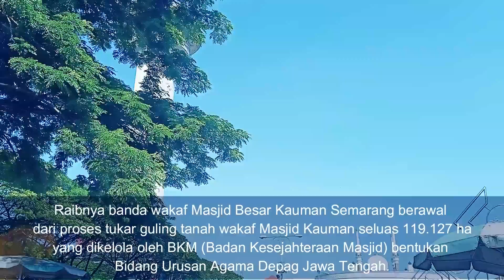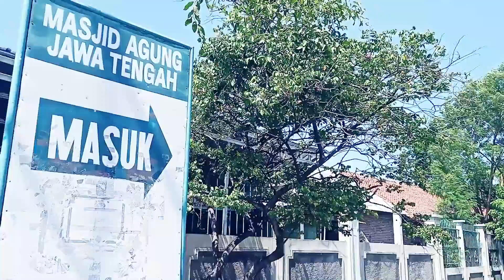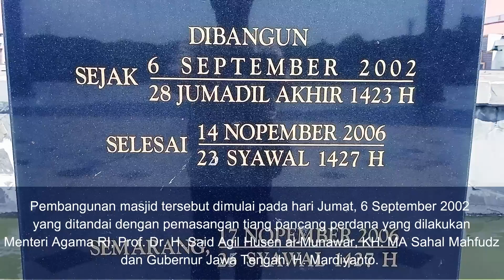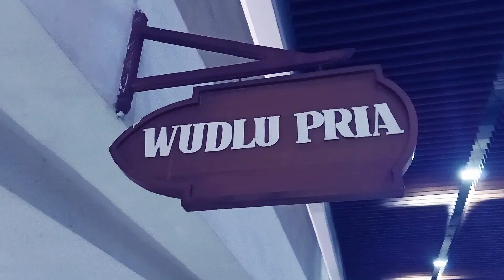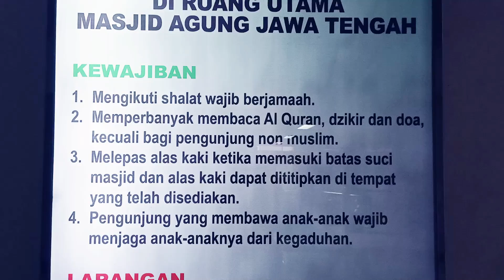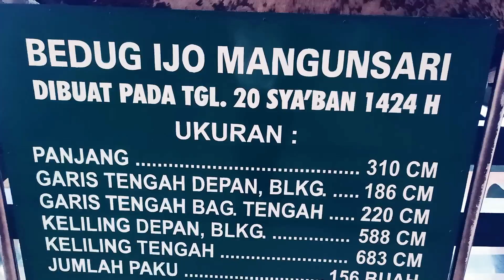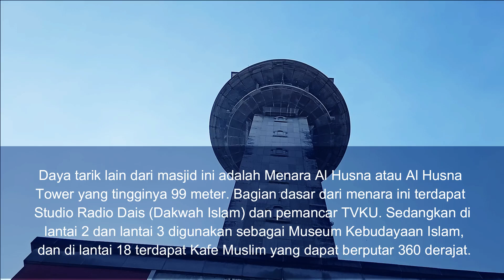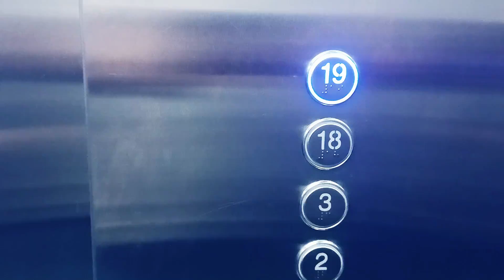ADA BEDUG DAN AL-QURAN RAKSASA DI MASJID AGUNG JATENG SEMARANG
MAJT memiliki koleksi Al Quran raksasa berukuran 145 x 95 cm². Ditulis tangan oleh Drs. Khyatudin, dari Pondok Pesantren Al-Asyariyyah, Kalibeber, Mojotengah, Wonosobo. Lokasi berada di dalam ruang utama tempat salat. Bedug raksasa berukuran panjang 310 cm, diameter 220 cm. Merupakan replika bedug Pendowo Purworejo. Dibuat oleh para santri pondok pesantren Alfalah, Tinggarjaya, Jatilawang, Banyumas, asuhan KH Ahmad Sobri, menggunakan kulit lembu Australia.

Tongkat khatib MAJT merupakan tongkat pemberian Sultan Hassanal Bolkiah dari Brunei Darusalam.